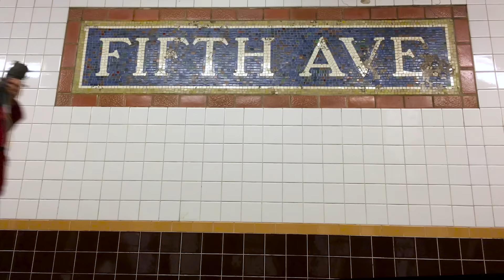No Pants Subway Ride 2016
Thousands of people riding the subway pantless in our annual NYC winter event.

CREDITS
Created and Directed by: Charlie Todd
Executive Producers: Charlie Todd, Andrew Soltys, Justin Ayers, Juan Cocuy, Alan Aisenberg
Director of Photography Justin Ayers
Camera Operators: Justin Ayers, Denis Cardineau, Sarah Harrison, Keith Haskel, Eric Laplante, Amy Obarski, Andrew Soltys

This is one of over 100 different missions Improv Everywhere has executed over the past ten years in New York City. Others include Frozen Grand Central, the Food Court Musical, and the famous No Pants Subway Ride, to name a few.